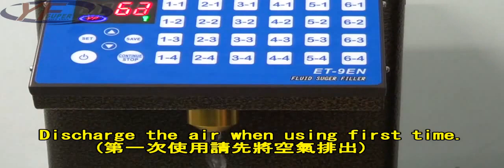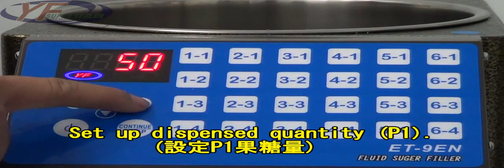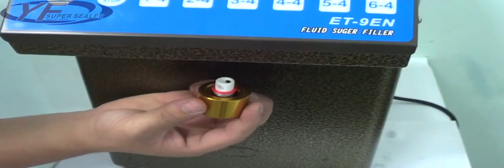Fructose Dispenser Machine (ET-9EN) - YF SUPER SEALER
APPLICATION:
Suit for fill: Fructose, Liquid sugar, Sauce (No solid), Yogurt, Syrup, Cream.
Use for storefront, product testing, restaurant.

FEATURES:
1. The Most Popular Table type model.
2. Small machine size, light weight, and Low Cost investment.
3. User - Friendly operational interface ,controlled by microcomputer.
4. Speed and Capacity adjustable for quantitative filling.
5. Easy for Cleaning and maintenance.
6. Microcomputer program can be reset for different flowing.